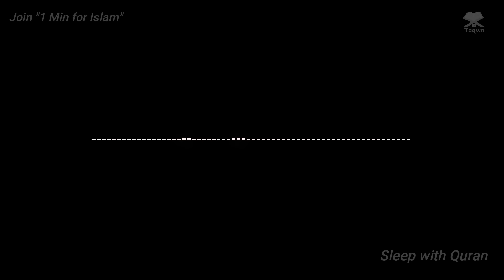100 Times Ayatul Kursi For Deep Sleep - Soothing And Beautiful Recitation (2023)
Ayaltul Kursi for baby sleeping non stop 4 hours with No Ads in this year 2023.

ayatul kursi for baby sleep
ayat al kursi beautiful recitation
ayat al kursi mishary alafasy
baby sleep quran
Sleeping with Quran
sleeping quran for deep sleeping baby
sleeping quran for deep sleeping no ads